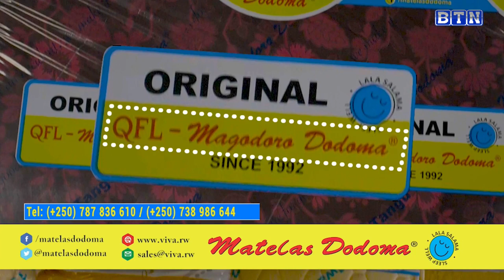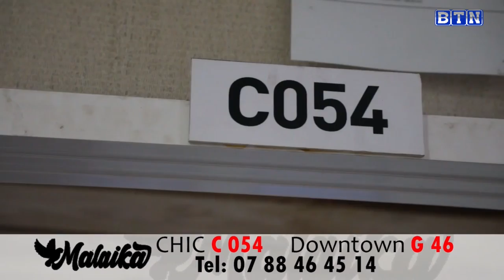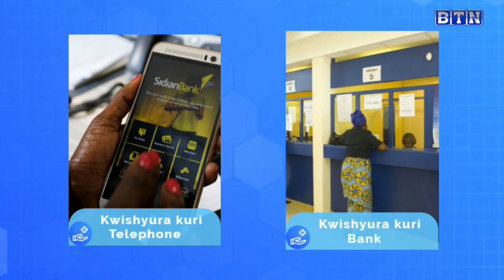AMAKURU YA SAA SITA 19/04: Polisi yafashe umugore wabeshyaga ko ari umu ofisiye akarya miliyoni 2